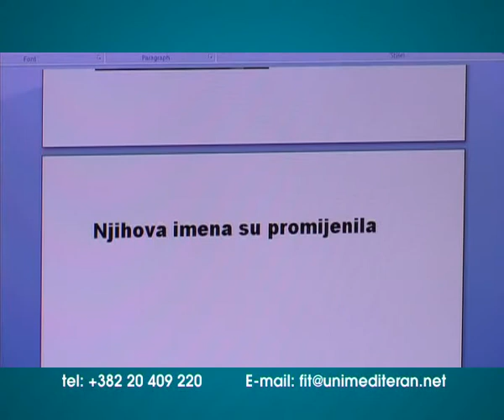Fakultet za informacione tehnologije (Filip Markovic)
Fakultet za informacione thenologije Univerziteta Mediteran Podgorica